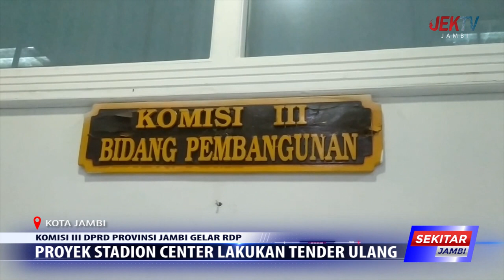PROYEK STADION CENTER LAKUKAN TENDER ULANG